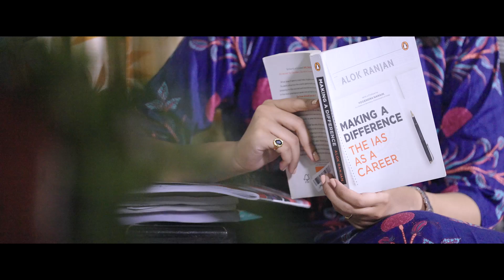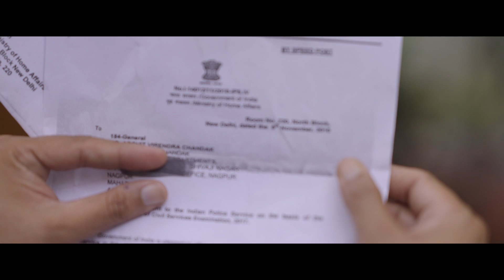The WOMAN SONG !!! POWER MOTIVATION.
A tribute to all YOU Goddesses on the Eve of Dussehra!
Every Girl is a Durga.  I worship you oh female race . Here's my dedication to you all.

AIGIRI NANDINI

A song by
Sai Kiran Ram

RAP By :
SPB

BABUUUU GOWTHAMUU HEADPHONES VESKUNI VINA VAYYA !

Rap SUBTITLES lo undi read it. i sayyy

Starring
Sai Kiran Ram
Tushaara nilaya
Sravanthi
Tarani
Jitta Sharath
Pola trinadh

Producer
Gocreative works.

Band
StudioSKR

STUDIO
Rhythmonline

CAMERA
SONY F7 siii

CAMERA CREW
ANIL KUMAR
Lakshman

Music Composed, Produced and Arranged by

Music Programmed Co-Arranged, Mixed and Mastered by

Additional Programming by

DRUMS
AARON

SET Assistants
Ganesh Denduluri
Akhil banty